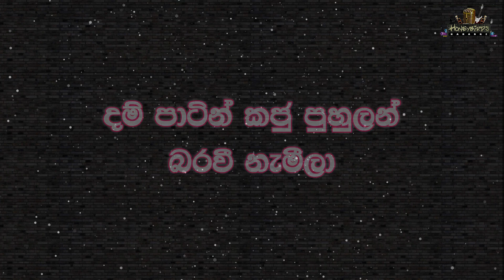Koho Mal Waram Karaoke (Without Voice) කොහෝ මල් වාරම් කැරෝකේ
🎧🎤 Artist : H R Jothipala & Sujatha Aththanayake
📜✍️ Lyrics : Ajantha Ranasinghe
🎸🎶 Melody : Sarath De Alwis

🌟★彡  𝙃 𝙍 𝙅𝙊𝙏𝙃𝙄𝙋𝘼𝙇𝘼 ᴋᴀʀᴀᴏᴋᴇ - ᴘʟᴀʏ ʟɪꜱᴛ 彡★🌟

කිරීමෙන් වළකින්න.

╚╩══• 𝕊𝕠𝕟𝕘 𝕃𝕪𝕣𝕚𝕔𝕤 •══╩╝
කොහෝ මල් වාරම්
කොහෝ මල් වාරම් ගයනා උදේ
මැණිකේ බලන්
අපේ ගමේ
අපේ ගමේ රබන් වැයෙන්නා
ගමේ ඔන්චිල්ලා බැඳෙනා දිනේ
ආවා වගේ
ගමින් ගමේ
සිංහල අවුරුද්ද ලබන්නා
මැණිකේ බලන්
අපේ ගමේ

රන් රඹුටන් ගස් යායේ
වලි කුකුලෝ ඉන්නා
රතු කුකුලෝ ඉන්නා
උන්ට කන්න බත් දුන්නේ
ඉස්සර අපි දෙන්නා
එක්වීලා දෙන්නා
වලි කුකුලෝ ඉන්නා
රතු කුකුලෝ ඉන්නා
මංගල්ලේ ගෙන්නා
නව අවුරුදු දා එන්නා
අවුරුදු දා ගෙන්නා
ජය මංගල්ලේ එන්නා

ආවා වගේ
ගමින් ගමේ
සිංහල අවුරුද්ද ලබන්නා
මැණිකේ බලන්
අපේ ගමේ

දම් පාටින් කජු පුහුලන්
බරවී නැමීලා
පැහිලා නැමීලා
අවුරුද්දේ ගම්මානේ
නාරං ඉදීලා
පාටින් ඉදීලා
බරවී නැමීලා
පැහිලා නැමීලා
මංගල්ලේ ගෙන්නා
අවුරුදු දා ගෙන්නා
ජය මංගල්ලේ එන්නා

මැණිකේ බලන්
අපේ ගමේ
ආවා වගේ
ගමින් ගමේ
සිංහල අවුරුද්ද ලබන්නා

මැණිකේ බලන්
අපේ ගමේ